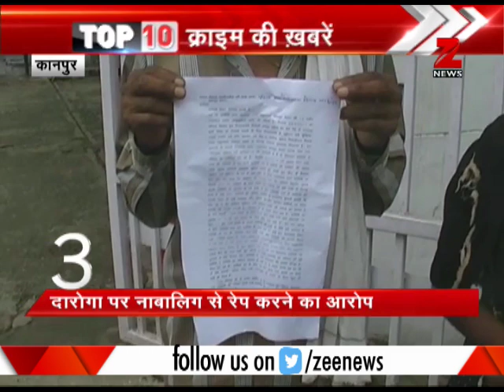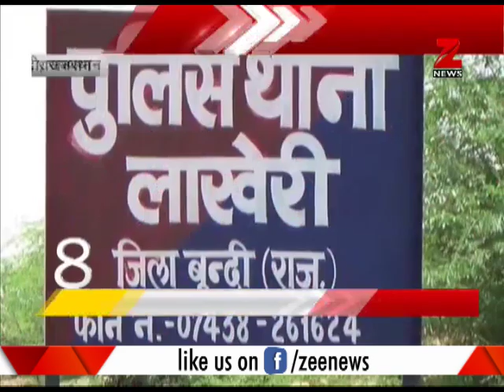Top 10 Crime: CCTV video of bank loot in UP's Jalaun | उत्तर प्रदेश में बैंक लूट का सीसीटीवी वीडियो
A branch of Central Bank was looted in UP's Jalaun. The CCTV footage of the crime has been shown in the video. 2 masked men lobbed hand grenade at the bank and looted 5 lakh in just 57 seconds.

यूपी के जालाउन में सेंट्रल बैंक की एक शाखा लूट ली गई। अपराध की सीसीटीवी फुटेज वीडियो बरामद हुई है। 2 नकाबपोश आदमियों ने बैंक में देसी हैंड ग्रेनेड दागे और 57 सेकंड में 5 लाख की लूट को अंजाम दिया।